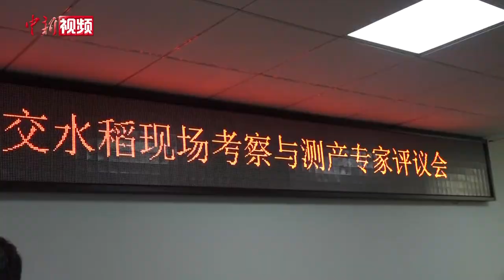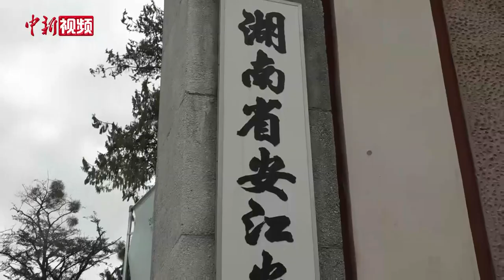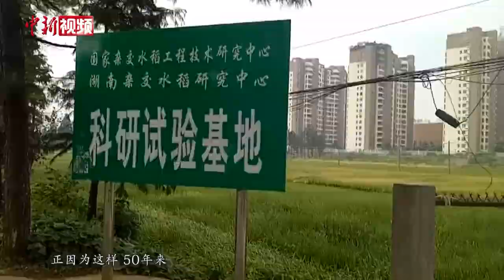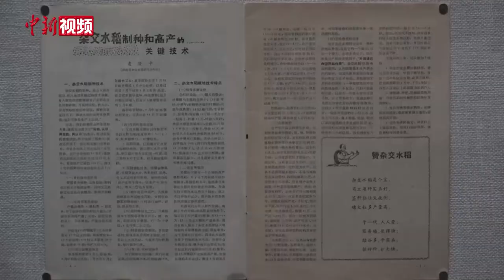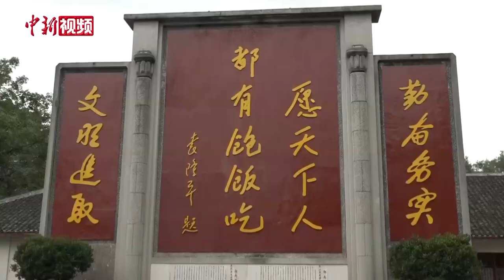“90后”袁隆平溘然长逝 一生逐梦勉励青年为理想奋斗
杂交水稻之父袁隆平在2020年11月3日，第三代杂交水稻双季亩产3000斤新闻发布会上，给自己立下的新目标。
         他说“我的工作是非常有意义的工作，我觉得身体还可以，脑瓜子还没糊，所以说我还可以继续工作，我还可以鼓起勇气继续干下去，‘90后’一直搞到就是‘100后’。”
        这位为了让中国人“把饭碗牢牢端在自己手上”作出了巨大贡献的“90后”逐梦人，一生都在为其广为人知的“禾下乘凉梦”和“杂交水稻覆盖全球梦”不懈奋斗，直至2021年5月22日溘然长逝。
       1930年出生的袁隆平，年少时跟随父母颠沛流离，动荡的生活令他在心里埋下奋发图强的种子。1953年从西南农学院毕业后，他被分配到湖南安江农校工作。当时人们普遍吃不饱的局面，让身为农业科技工作者的袁隆平感到自责，并深切体会到“民以食为天”的含义。
          2013年7月，袁隆平在接受中新社组织的海外华媒高层采访时，被问及是何种动力让他如此高龄，还不遗余力地致力解决中国乃至世界的粮食问题。他说，外在原因便是自己经历过吃不饱饭的年代，而始终觉得自己还能做得更好则是内在因素。
        1960年，袁隆平开始进行水稻种植试验，为了找到雄性不育的水稻植株，他跑遍大半个中国找了6年之久。从选种、试验、失败，到再选种、再播种、再观察……在经历一次次失败后，终于在1966年《水稻的雄性不孕性》一文在《科学通报》上横空出世，由此拉开中国杂交水稻研究的序幕。
        1973年，在第二次全国杂交水稻科研协作会上，袁隆平代表湖南省水稻雄性不育系研究协作组作了“利用‘野败’选育三系的进展”的发言，正式宣布籼型杂交水稻三系配套成功。此后，杂交水稻先在湖南推广，后在中国遍地开花结果，水稻平均亩产也一路“飙升”。
        1996年，原中国农业部提出超级稻育种计划。袁隆平领衔的科研团队通过形态改良和杂种优势利用相结合的技术路线，成功攻破水稻超高产育种难题，不断刷新产量，从亩产700公斤到800公斤、900公斤、1000公斤、1100公斤……第三代杂交水稻早晚双季稻平均亩产，也于2020年11月在湖南衡南县突破1500公斤。
        2017年，当得知中科院亚热带农业生态研究所在长沙培育出2.2米的“巨型稻”时，袁隆平第一时间前往试验田观察“巨型稻”长势，并兴奋地表示这就是他总讲的“禾下乘凉梦”。
         经过毕生奋斗，袁隆平的“杂交水稻覆盖全球梦”，也随着不断高产的超级稻逐渐成为现实。从1979年首次“走出”中国，杂交水稻现已在全球数十个国家和地区进行研究和推广，在国外的种植面积已达800万公顷。